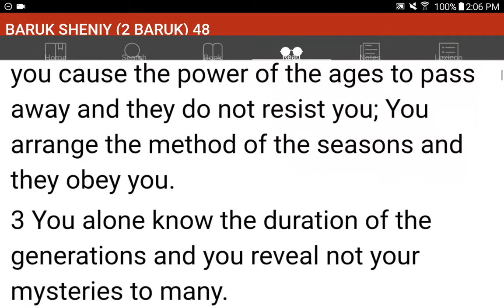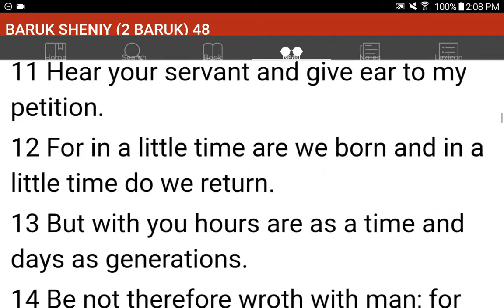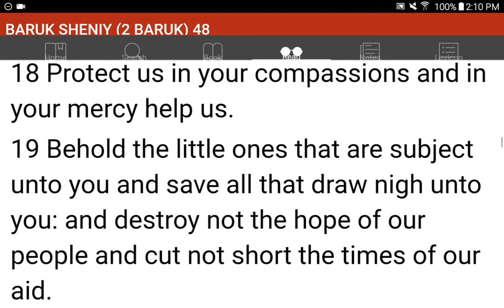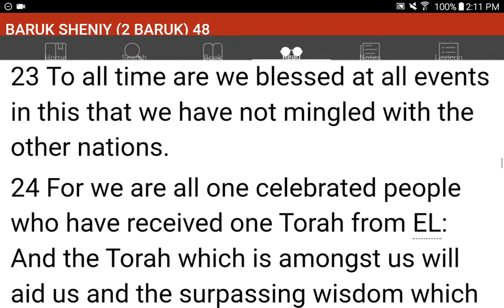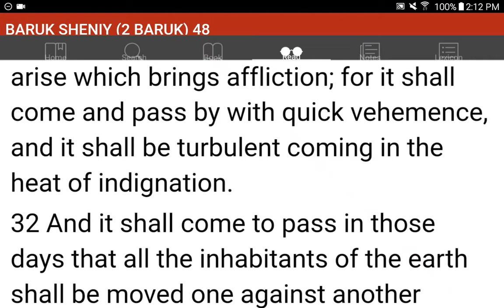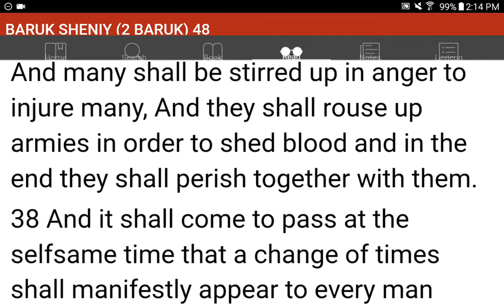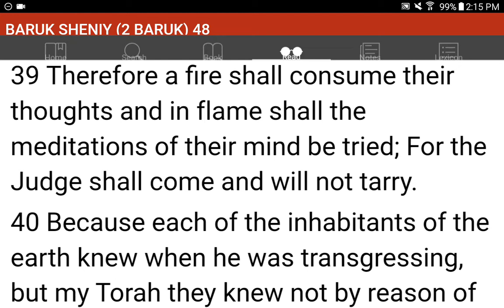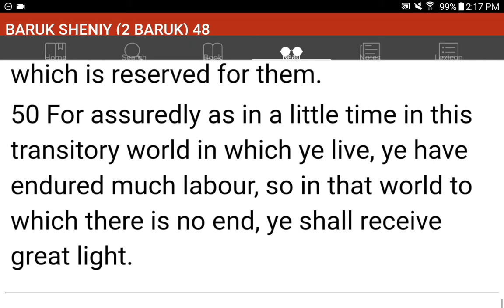💜h?™ "What's the MOST HELPFUL & SIMPLEST WAY that WORKS?"™ GIVE 1P/Month NOW! GCash